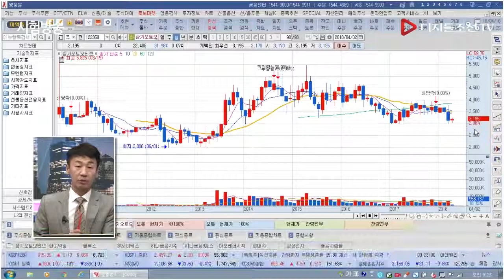증권 전문가 수익률 분석_삼기오토모티브(122350)